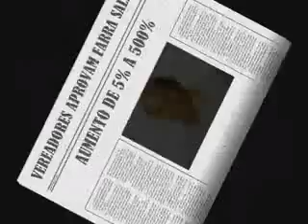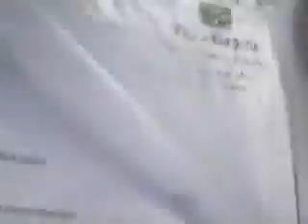VPR MP 20 09090845 45º ROSYMARI MISSAE SANDAY Matricula 25001